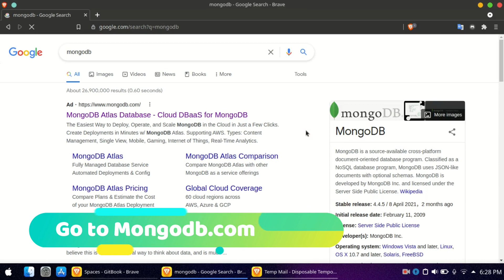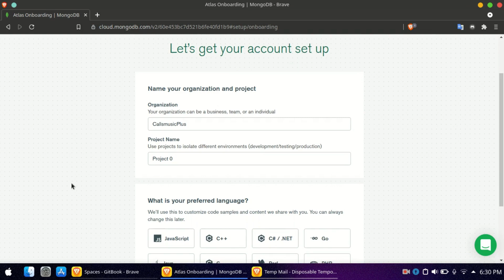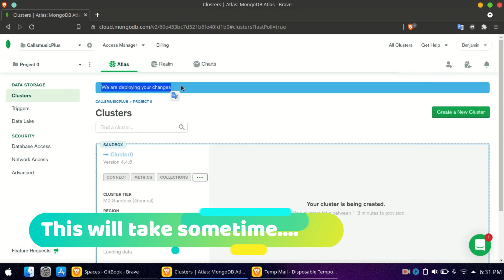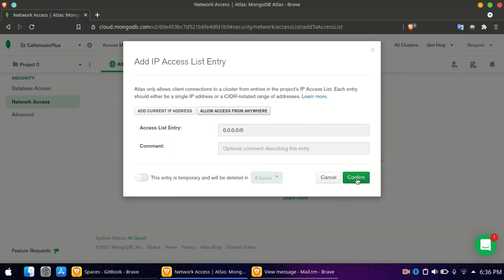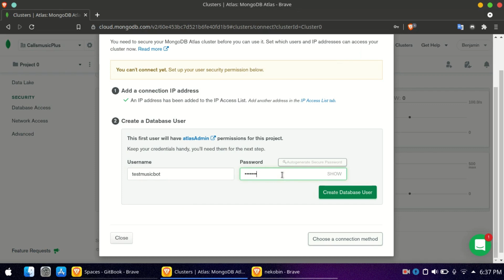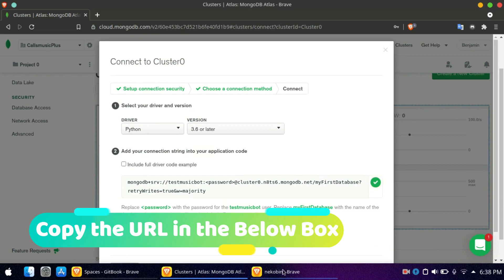How to get MongoDB Url for Python 3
⚠️Note⚠️: Don't use Temp Mails to make an account!